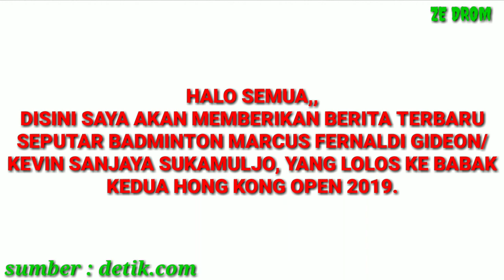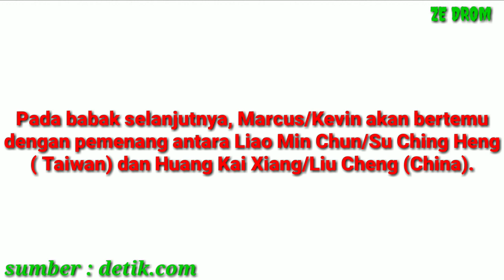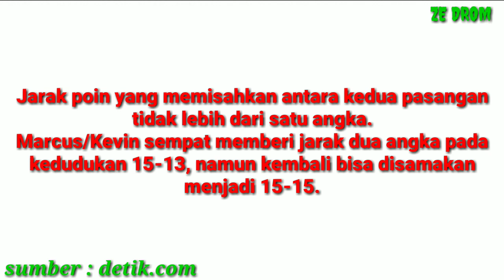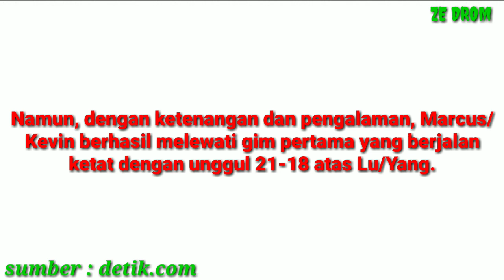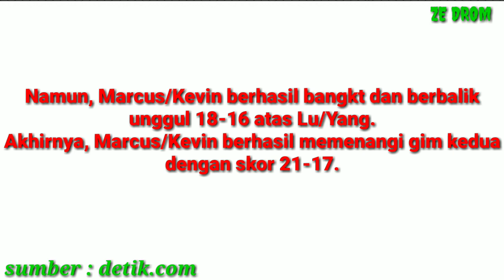Marcus Fernaldi Gideon/Kevin Sanjaya Sukamuljo, lolos ke babak kedua Hong Kong Open 2019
- Pasangan ganda putra Indonesia, Marcus Fernaldi Gideon/Kevin Sanjaya Sukamuljo, lolos ke babak kedua Hong Kong Open 2019.

Marcus/Kevin lolos setelah mengalahkan ganda putra Taiwan, Lu Ching Yao/Yang Po Han.

Bertanding di Hong Kong Coliseum, Rabu (13/11/2019) malam WIB, Marcus/Kevin menang dua gim langsung dengan skor 21-18, 21-17 dalam tempo 35 menit.

Dengan kemenangan ini, Marcus/Kevin berhak atas satu tiket babak kedua Hong Kong Open 2019.

Pada babak selanjutnya, Marcus/Kevin akan bertemu dengan pemenang antara Liao Min Chun/Su Ching Heng ( Taiwan) dan Huang Kai Xiang/Liu Cheng (China).

Jalannya pertandingan

Permainan Marcus/Kevin terlihat belum panas pada awal gim pertama.

Ganda putra rangking satu dunia itu bahkan langsung tertinggal 0-3 dari Lu/Yang.
Namun, setelah itu, perlahan-lahan Marcus/Kevin mulai mendekati perolehan poin Lu/Yang.

Hingga akhirnya Marcus/Kevin berhasil menyamakan angka pada kedudukan 8-8.
Menjelang jeda, Marcus/Kevin terus menambah poin dan akhirnya berhasil menutup interval pertama dengan keunggulan 11-8 atas Lu/Yang.

Sesaat setelah jeda, pasangan ganda putraTaiwan itu sempat memberikan perlawanan sengit.

Mereka berhasil menyamakan kedudukan menjadi 11-11 dan setelahnya perolehan poin berjalan ketat.

Jarak poin yang memisahkan antara kedua pasangan tidak lebih dari satu angka.
Marcus/Kevin sempat memberi jarak dua angka pada kedudukan 15-13, namun kembali bisa disamakan menjadi 15-15.

Skor imbang terjadi lagi pada kedudukan 18-18 setelah sebelumnya Marcus/Kevin unggul 18-16.

Namun, dengan ketenangan dan pengalaman, Marcus/Kevin berhasil melewati gim pertama yang berjalan ketat dengan unggul 21-18 atas Lu/Yang.

Laga gim kedua kembali berjalan ketat sejak awan. Kedua pasangan silih berganti mendulang angka.
Namun, setelah kedudukan imbang 3-3, Marcus/Kevin justru tertinggal 3-6 dari Lu/Yang.

Keunggulan pasangan ganda putra Taiwan itu tidak berlangsung lama.
Marcus/Kevin berhasil mengejar dan berbalik unggul saat kedudukan 9-8.

Namun, setelah unggul, Marcus/Kevin justru tidak bisa mempertahankannya, sehingga harus menyerah 10-11 dari Lu/Yang pada interval gim kedua.

Selepas interval gim kedua, Marcus/Kevin terlihat belum bisa lepas dari tekanan Lu/Yang. Mereka tertinggal 12-14.

Marcus/Kevin sempat menyamakan kedudukan menjadi 14-14, namun kembali tertinggal dua angka 14-16.

Namun, Marcus/Kevin berhasil bangkt dan berbalik unggul 18-16 atas Lu/Yang.
Akhirnya, Marcus/Kevin berhasil memenangi gim kedua dengan skor 21-17.